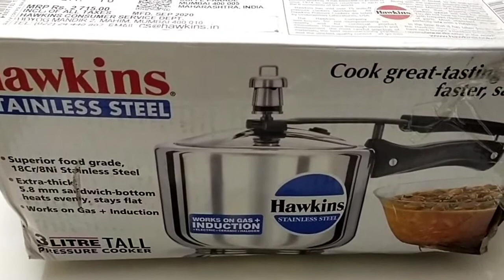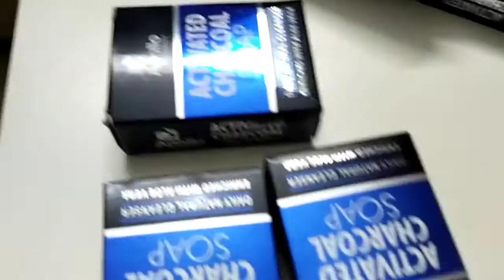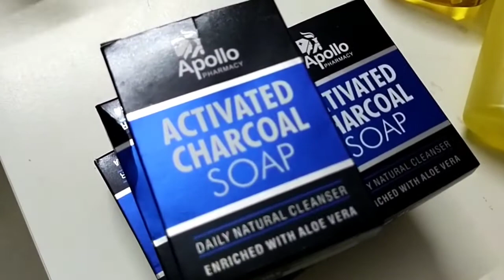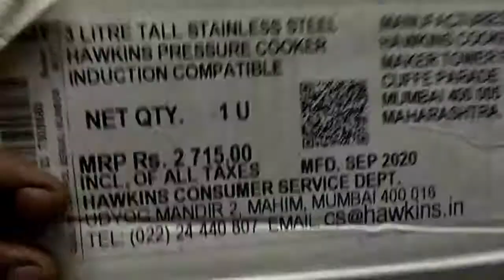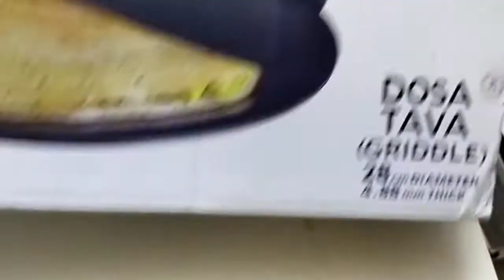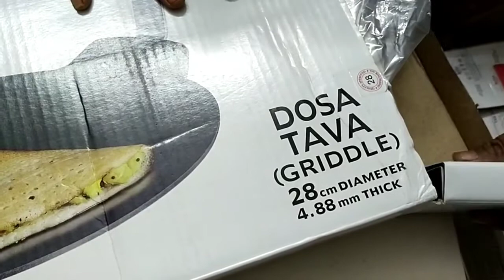eroju chinna shopping|| kitchen items shopping haul and sarees....